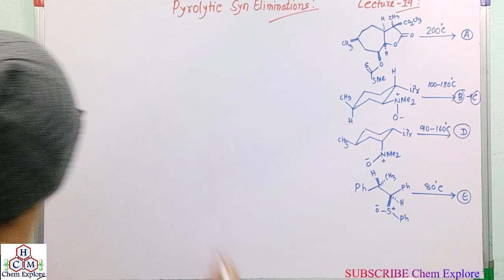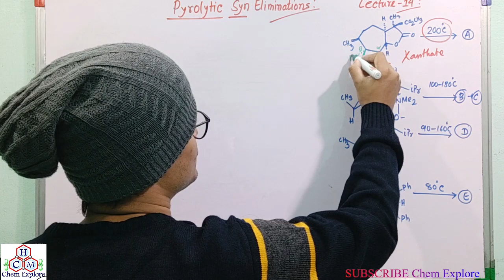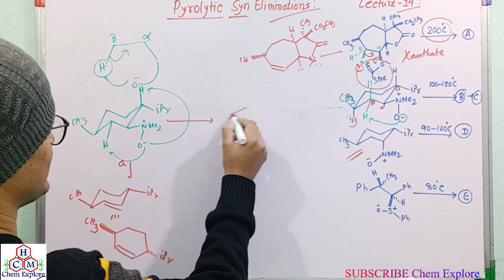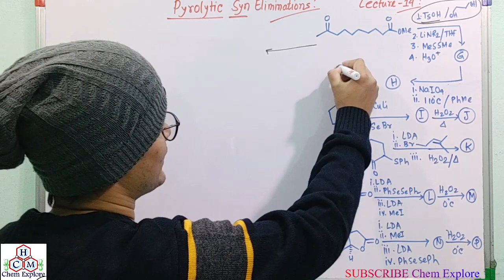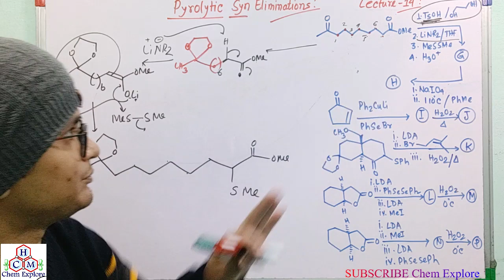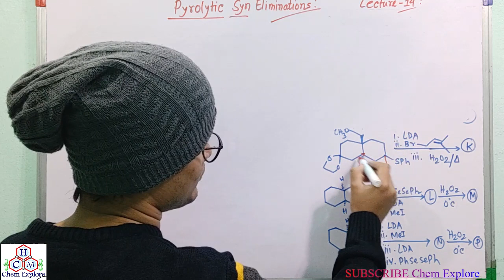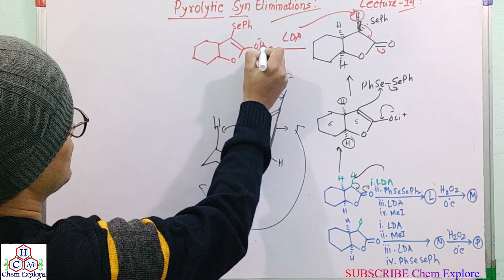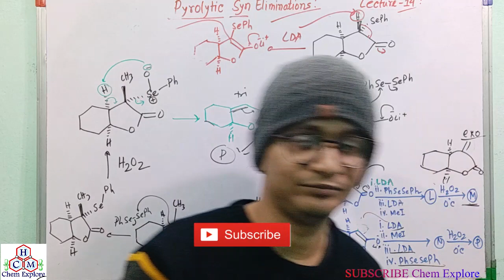Pyrolytic Syn Eliminations || Xanthate, Selenoxide, Cope Eliminations|| Carruthers Series Lecture-14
William Carruthers Series (Lecture-14)